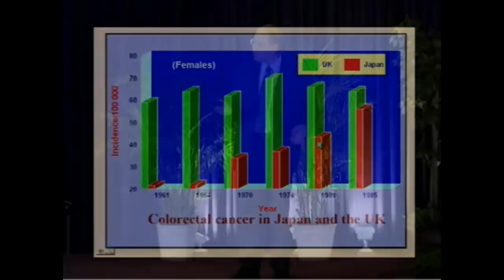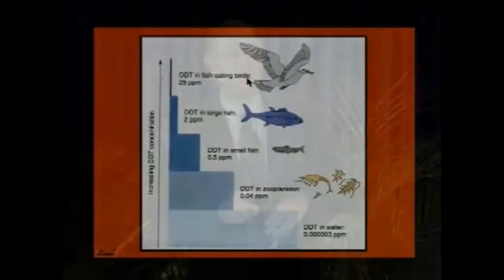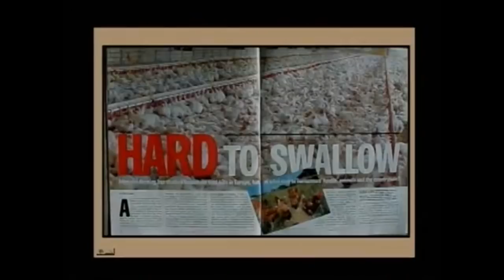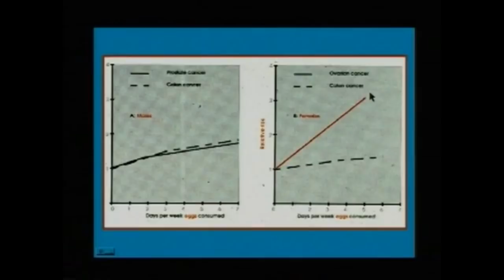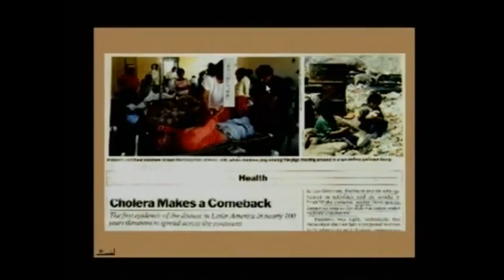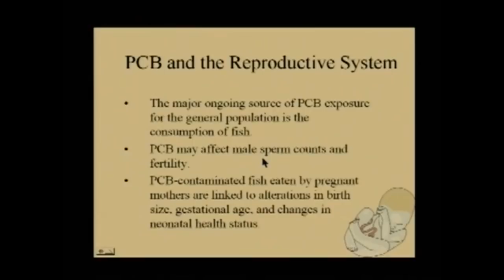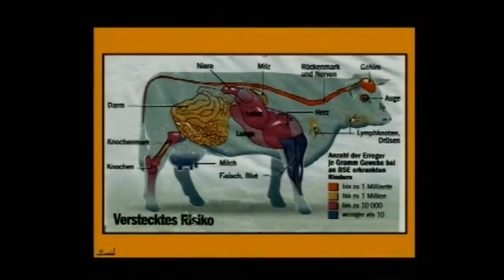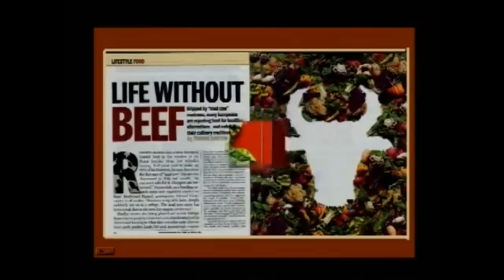🔴Наука! Вред Мяса, Рыбы,Рак,Смерть!🔴- Вальтер Вайс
Профессор доктор Вальтер Вайс известный докладчик и автор различных книг.
Его специализация - питание, психология, зоология и вопросы творения и эволюции.
Детальное разложение структуры молока на составные и как они действуют на организм, ребенка, рослого человека и последствия употребления.